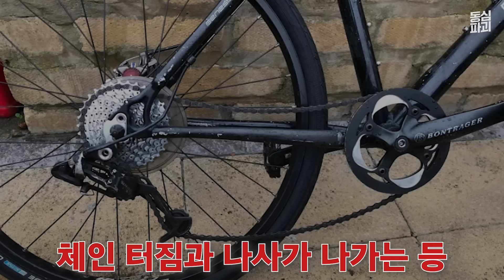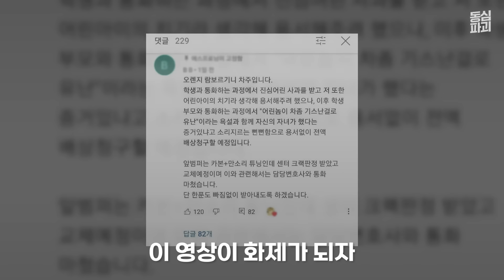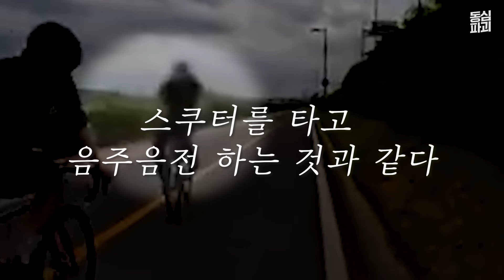(실제상황) 서울 한복판에 발생한 픽시 자전거 지옥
이게 있느냐 없느냐가 차이를 만듭니다

다른건 몰라도 꼭 구비해야 하는 응급약품